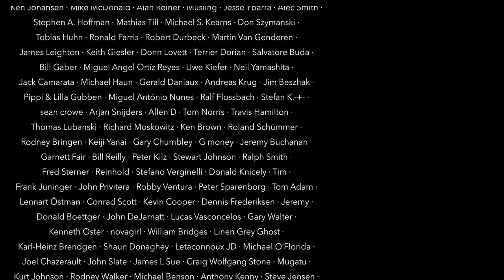Smile (Chi Might III); Sina feat Lotus Cole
Credits
Lotus Cole • Lead Vocals, Ukulele

Mike Wilbury • Guitars, Mandolin, Bass
Rick Benbow • Keyboards

Sina • Drums, Percussion, Backing Vocals

Written by Mike Wilbury